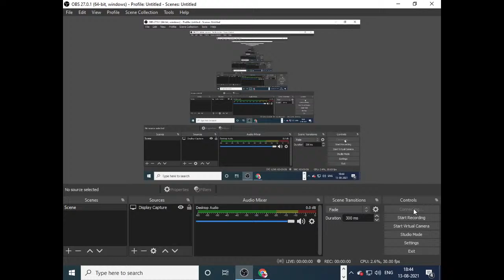Fusion orchestra in chennai